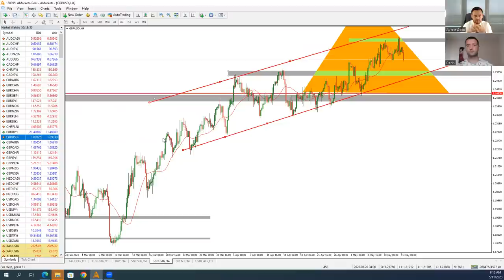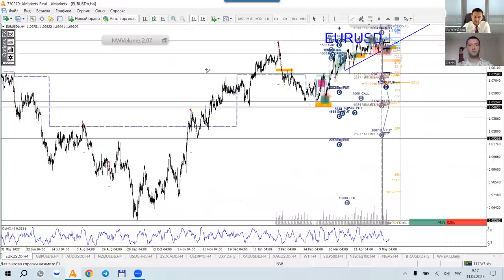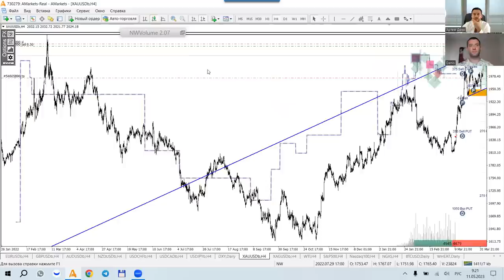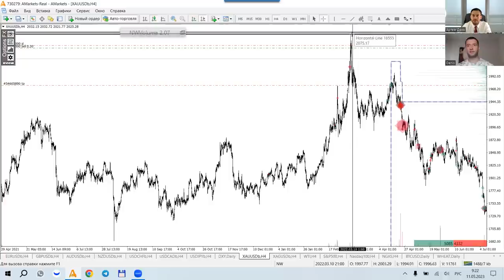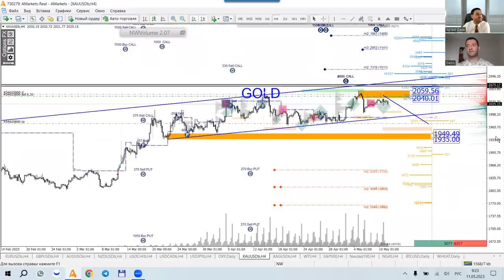Артем Деев vs Денис Ковач: торговые идеи по EUR/USD, GBP/USD и XAU | AMarkets